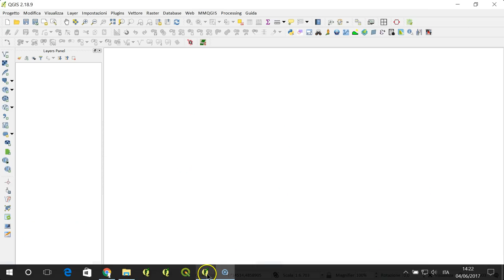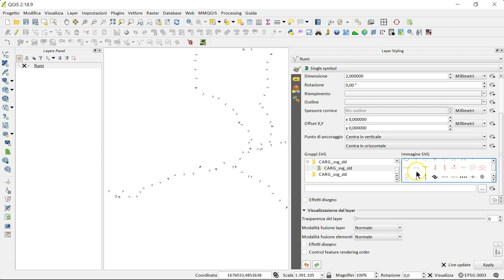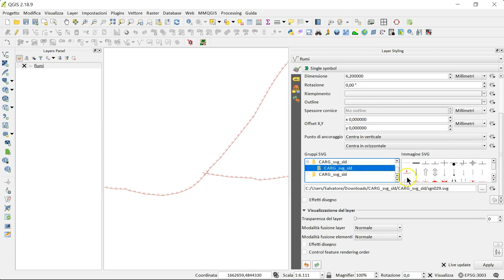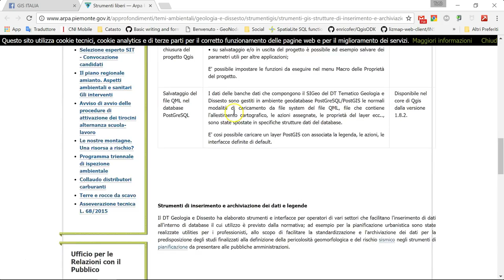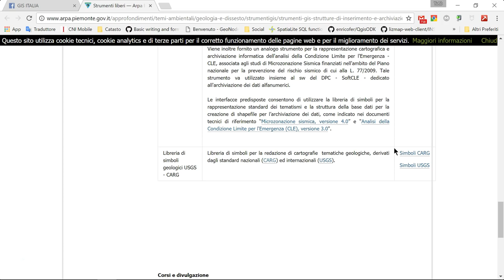QGIS theming lines with SVG symbols suitable for geologists